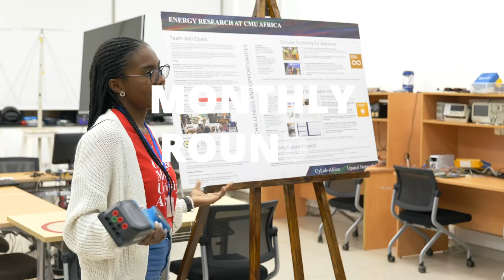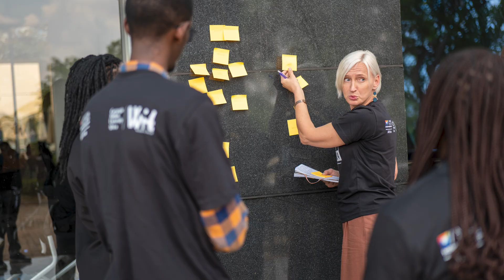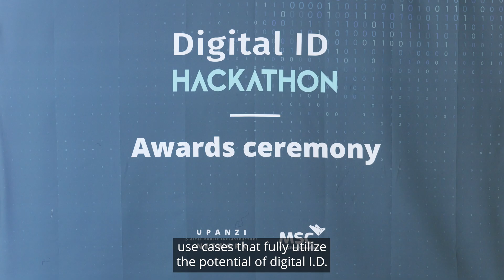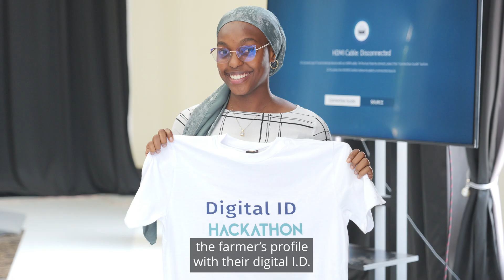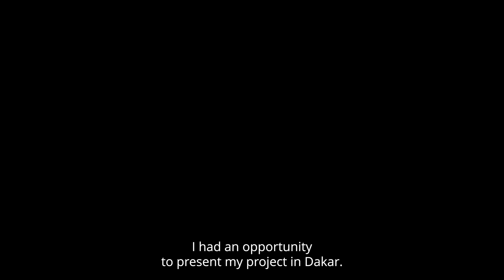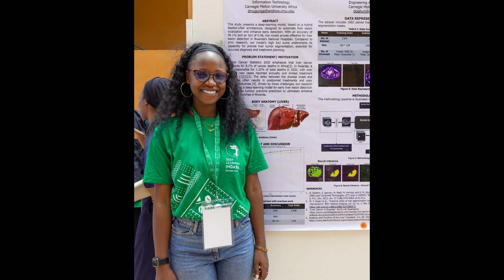CMU-Africa Monthly Roundup: September 2024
September at CMU-Africa was a month of innovation and impact. The Tartans Innovate Hackathon ignited creative solutions to enhance the student experience, with Team Olga leading the charge. Additionally, the Digital ID Hackathon Awards gathered brilliant minds from across Eastern Africa to tackle pressing challenges in digital identification.